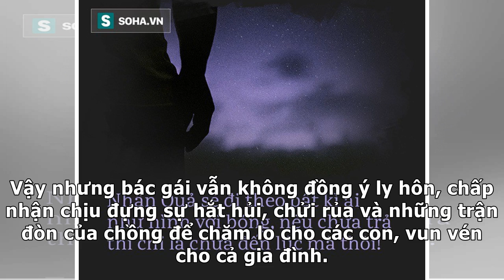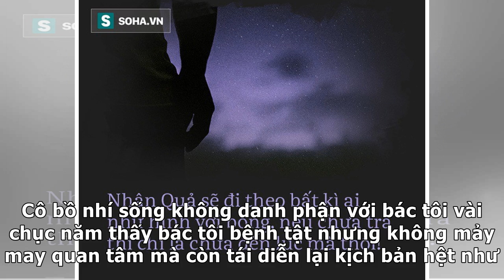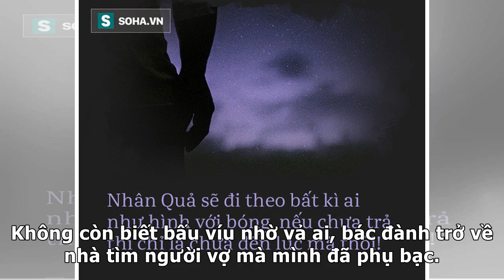Đánh đuổi cha già, phụ bạc vợ theo bồ nhí, chưa đến 60 tuổi, người đàn ông nhận hung tin | Fast News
✔ Câu chuyện dưới đây được một chàng trai chia sẻ trên mạng xã hội Trung Quốc và được trang Bí mật Trung Hoa đăng tải lại. Nội dung câu chuyện như sau. Bác trai tôi là một người nóng nảy, ích kỷ và luôn cho mình là nhất. Khi ông nội tôi còn sống, bác tôi thường lớn tiếng mắng mỏ, chửi rủa. Không biết bao nhiêu lần, ông tôi phải khóc vì những lời độc ...

✔ You can see the details of "Đánh đuổi cha già, phụ bạc vợ theo bồ nhí, chưa đến 60 tuổi, người đàn ông nhận hung tin | Fast News" here: